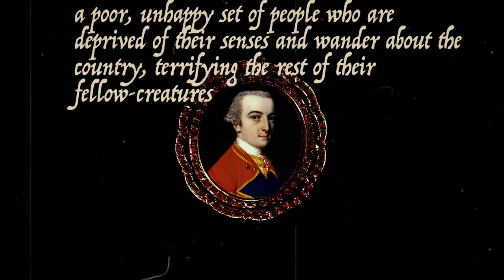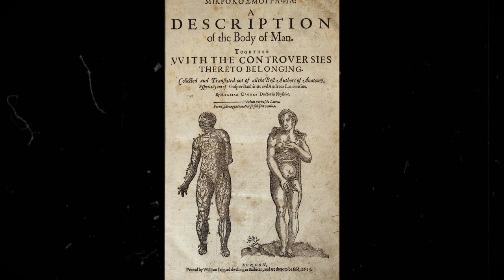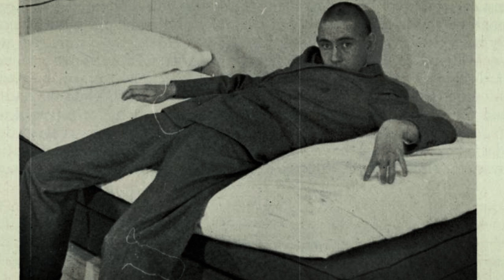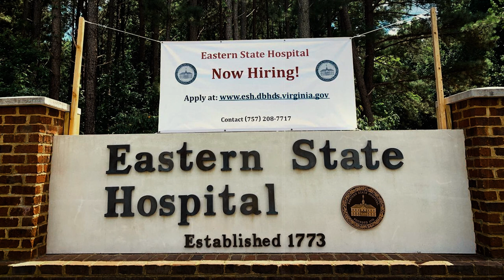The Dark History Of America's First Mental Asylum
Mental illness is by no means a recent phenomenon in human civilization. It has likely persisted among our species since the beginning. While the modern era has ushered in a more enlightened approach to treating mental illness, there have long been periods where the mentally unstable among us were misunderstood, even feared, and thus shunned and abused … so much so, that some of these tortured souls may well haunt the earth from beyond the grave.